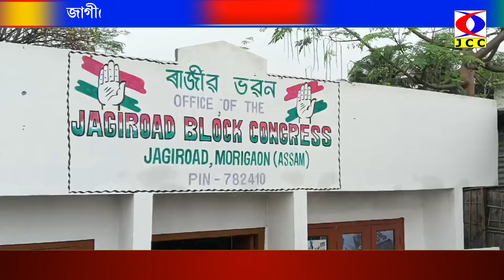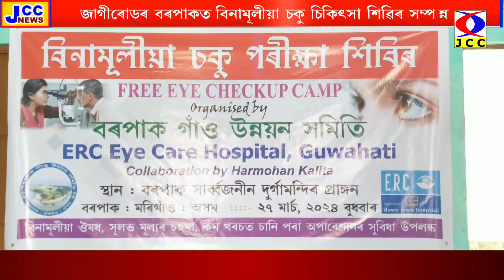JCC NEWS 27-03-2024